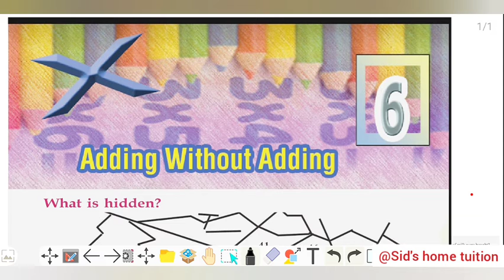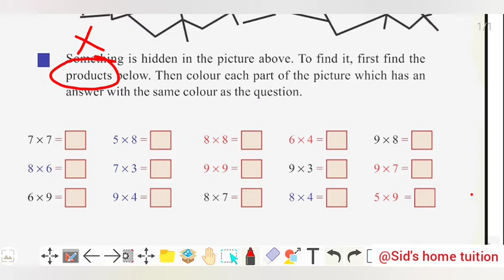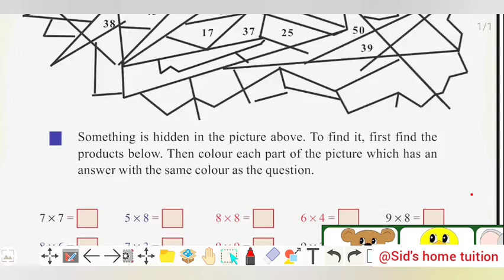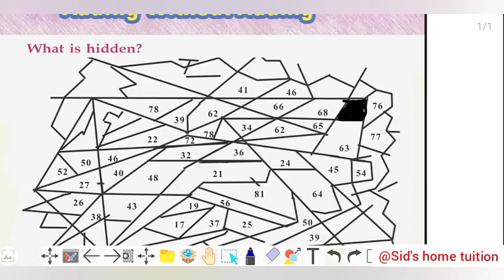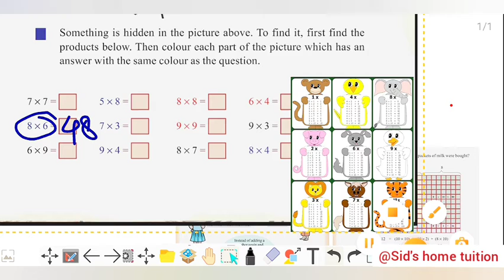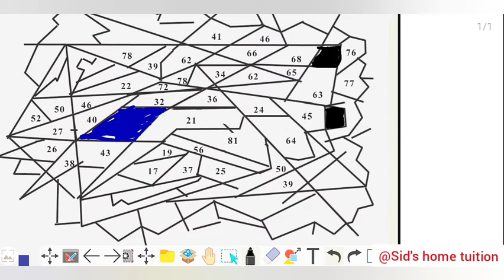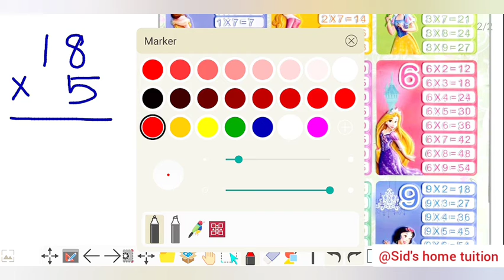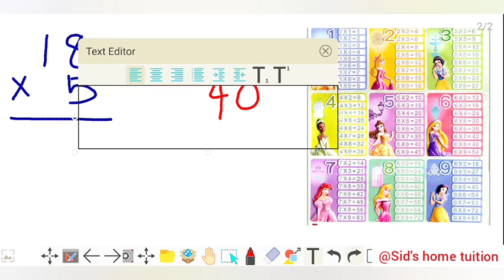6-Adding without adding|video-1|4th std maths scert|explained in malayalam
6-Adding without adding|video-1|4th std maths scert|explained in malayalam